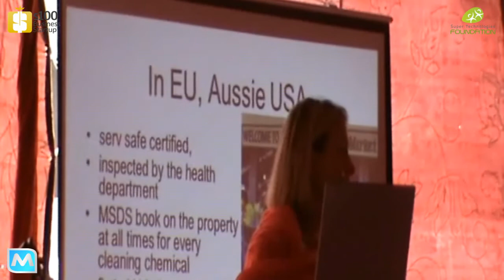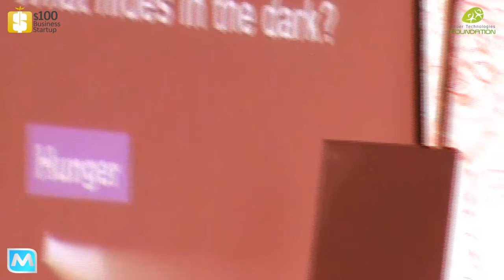Enlighting The Darkness at Iqra University by Dr. Zsuzsanna Fajcsak (Last Part)